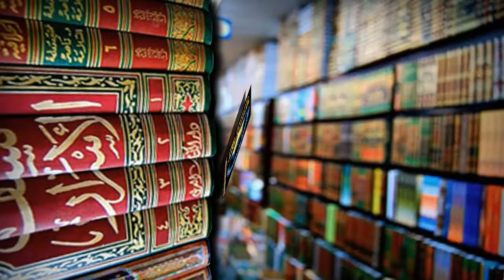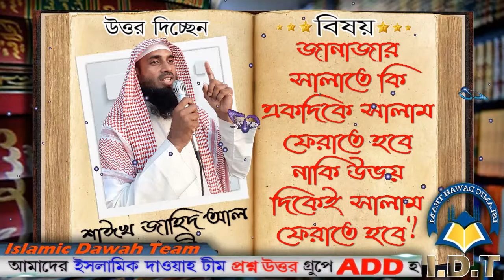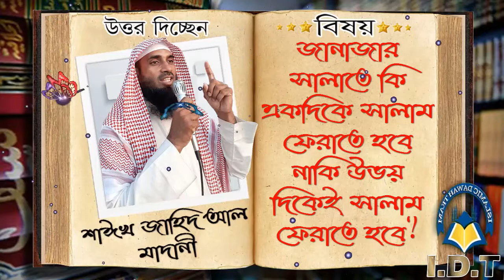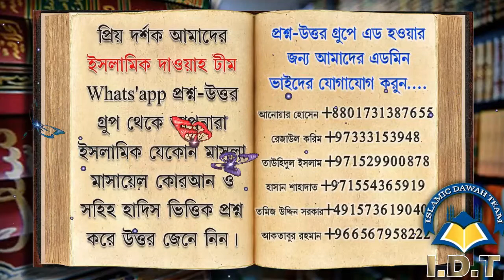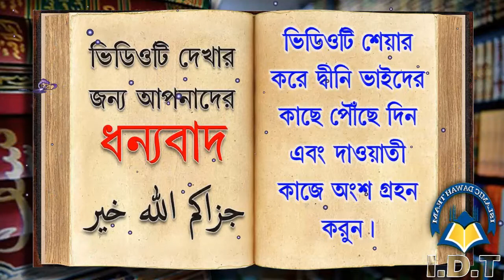জানাজার সালাতে কি একদিকে সালাম ফেরাতে হবে নাকি উভয় দিকেই সালাম ফেরাতে হবে ᴴᴰ┇শাঈখ জাহিদ আল মাদানী